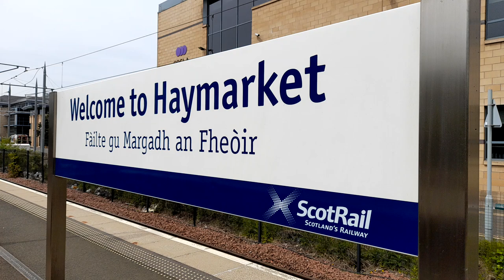43183 and 43144 arrive at Haymarket with the 11:01 Aberdeen to Edinburgh on Tuesday 7th June 2022.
43183 and 43144 arrive at Haymarket with the 1B78 11:01 Aberdeen to Edinburgh on Tuesday 7th June 2022.